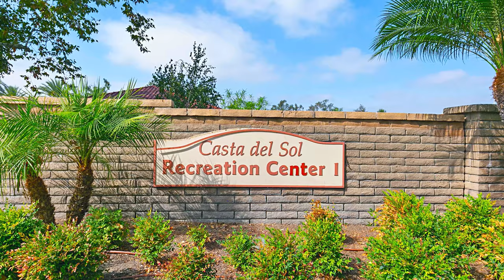[ HAPPY LIFESTYLE ] HOME FOR SALE 28422 Borgona Mission Viejo, CA - Casta Del Sol (55+)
OPEN HOUSE
📅 SAT. 04/16/22 & SUN. 04/17
⏰ 12PM-4PM
📍28422 Borgona
🛌 2BR+Office/Den | 🛁 2BA
📐 1,472 sq.ft.
🏡 Casta Del Sol (55+)
🚙 2 car Carage

This beautiful upgraded one-story home is part of the Casta del Sol neighborhood in Mission Viejo, a highly desirable 55+ commuity located just approximately 1.4 miles from Lake Mission Viejo (reservoir recreation space).

The property sits on a hill in a private cul-de-sac offering a 2BR plus office/den space with 2 full baths and a 2 car garage covering a total of 1,472 sq. ft. of property.

Special features include a luxurious Travertine Tile Flooring throughout, an Upgraded kitchen, Roller Shades, Upgraded Master Full Bathroom and Secondary Full Bathroom, Built-in Custom Shelves and cabinets in the office/den, a cozy Fireplace in the living room, upper and lower moulding trip throughout the house and ample natural light throughout the entire property.

Backyard includes ample space, greenery and partial covered patio space to relax in comfort surrounded by nature.

The community itself offers many amenities such as the bowling pavillion, walking trails, pools/jacuzzis, grass lawns, tennis courts, bocce ball court, veggie gardens, recreation space, billiard room, library, BBQ areas, fire pits, social clubs, activities and entertainment space in the recreation center.

With close proximity to shopping plazas, food, coffee, parks and the Ososo Creek Golf Course, it is a desirable, exciting and convenient place for your next adventure!

YUMIKO ISHIBASHI
REALTOR® | CIPS | ABR® | SFR® | MRP |
Pacific Sotheby’s Int. Realty
DRE#01731224